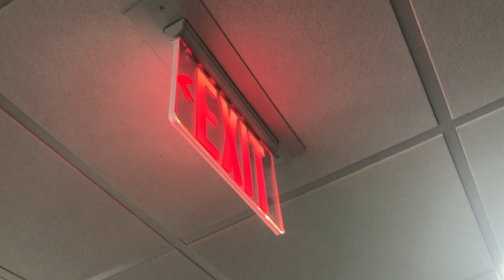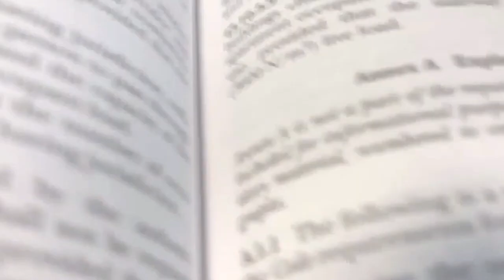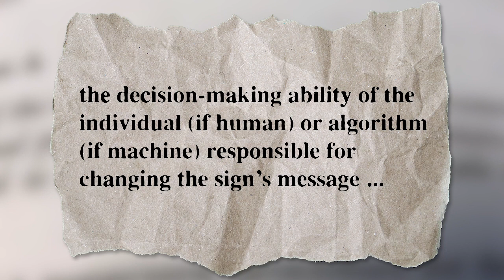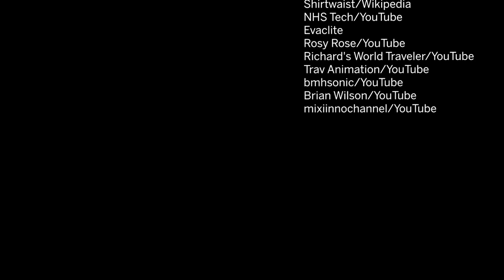The Future of Exit Signs in Buildings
Traditional, static exit signs have been a staple in buildings for decades and were first introduced by the precursor to NFPA 101®, Life Safety Code®, after the Triangle Shirtwaist Factory fire in NYC in 1911. These signs are well recognized in every public building, designed to help people find their way out in the event of a fire.

However, some safety experts are beginning to advocate for newer, more dynamic technologies to help us exit buildings safely during emergencies. In this episode of Learn Something New™ by NFPA Journal®, we explore the new concept of dynamic exit signage.

Read more about dynamic exit signs and NFPA 101 in NFPA Journal.